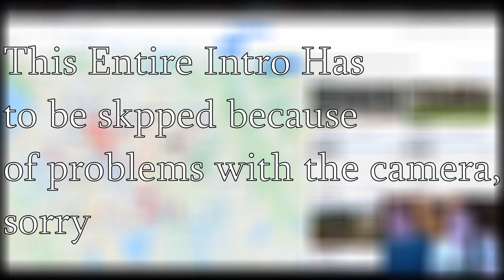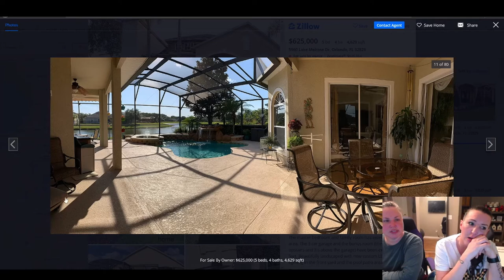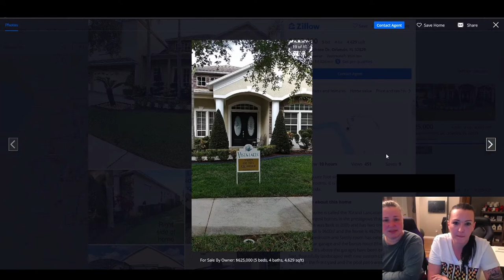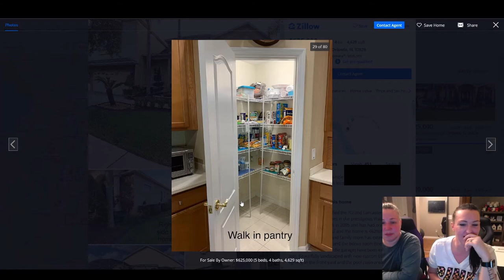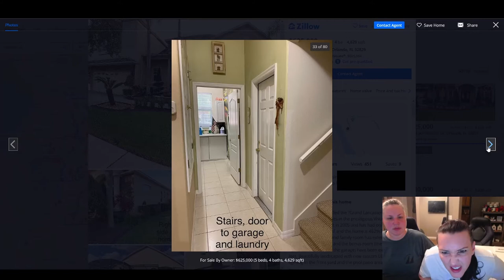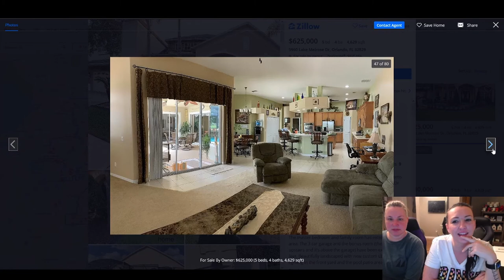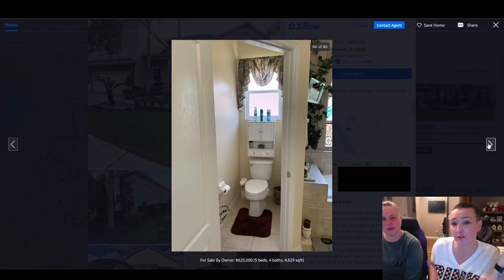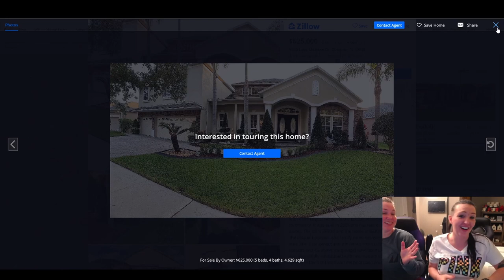🤣 House Reviews & Reactions LOL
The Wife and I reviewing a home that is for sale. Looking for a new home is stressful! Here's our honest opinions along with our personalities lol